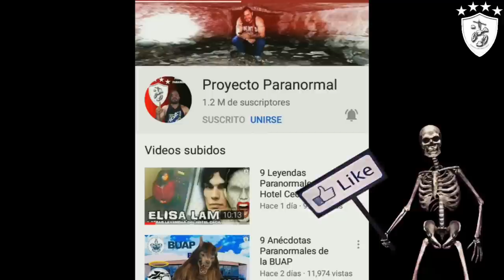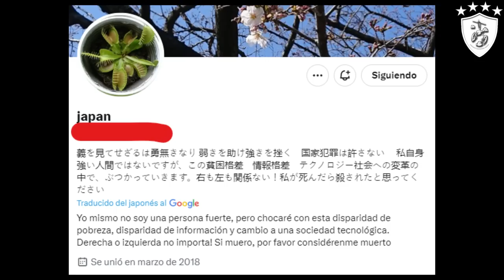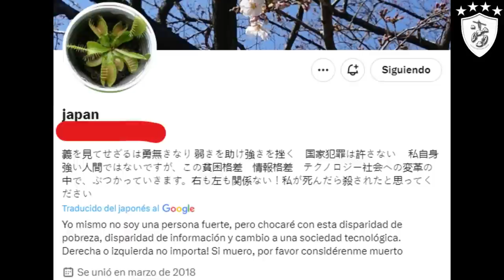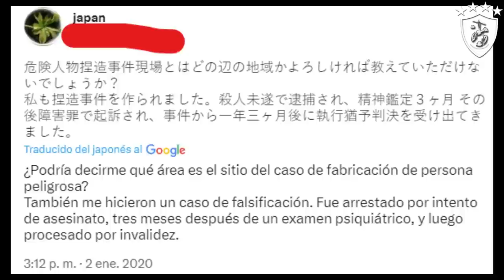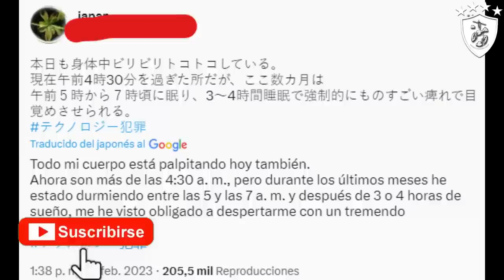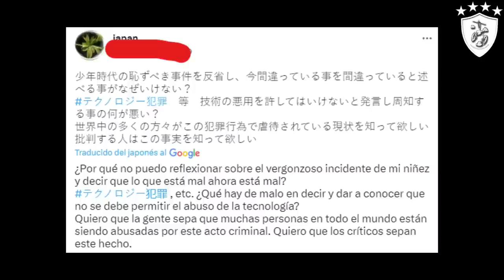Encontraron el Twitter del AS3SIN0 de JUNK0 FURUTA (Está Libre y Se Cree Defensor Social)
BBVA
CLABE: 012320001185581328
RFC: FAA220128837